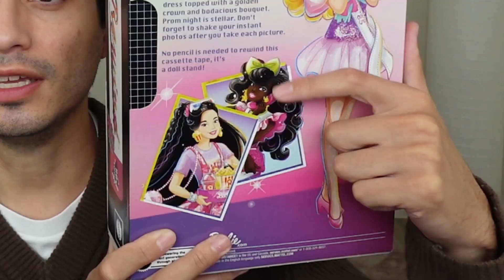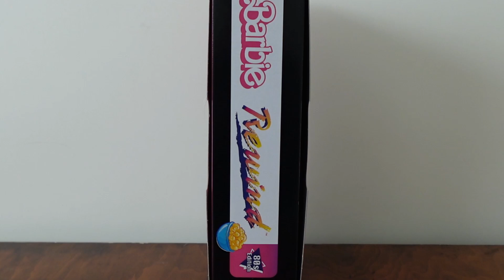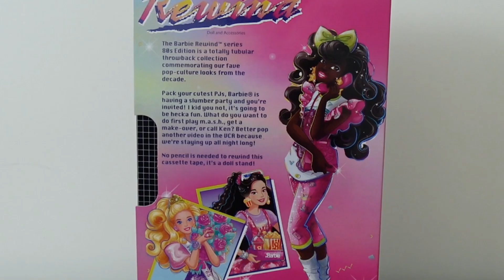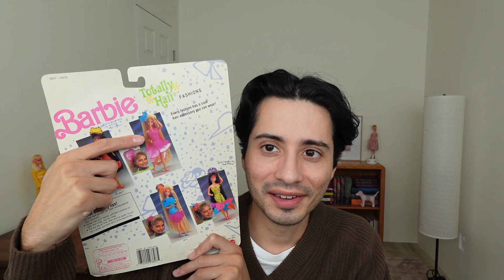Barbie Rewind Unboxing and Restyle (Slumber Party, Hollywood Hair Barbie)